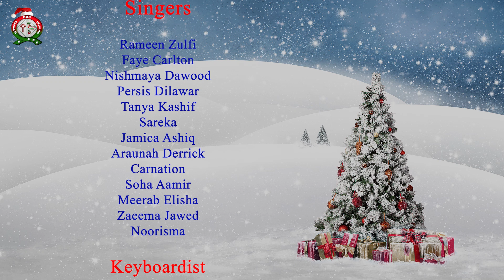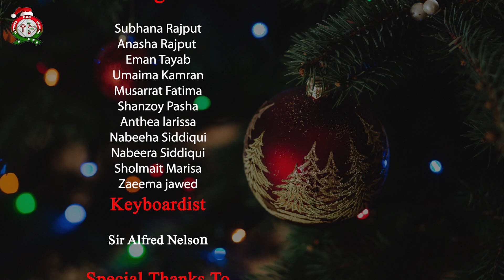Online Christmas Celebration (2020) | SJCS Studio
Due to this ongoing pandemic we are not celebrating Christmas with you students and parents but we have arranged a program which you can watch at your homes and celebrate Christmas with us in this tough time. This Program includes Christmas Carol; we three kings, Feliz Navidad, Joy to the World, Vinite Fideli, Baray Din Ki Khushiyan. And Sr. Elizabeth Niamat (Sr. Liza FC) has shared few words with all of you.